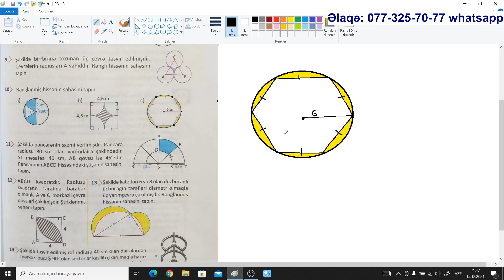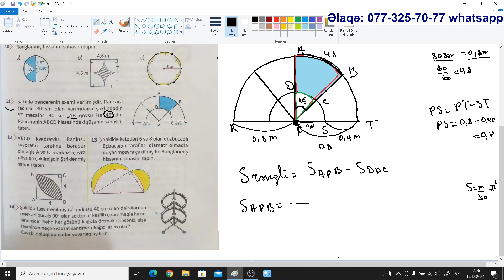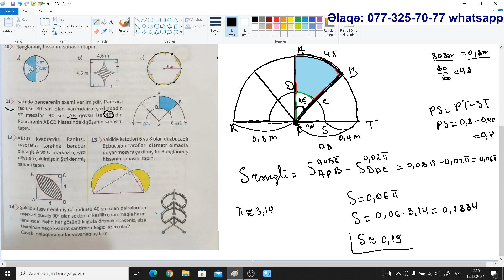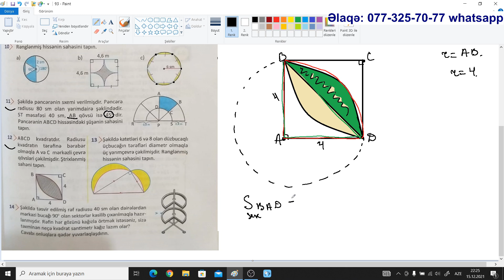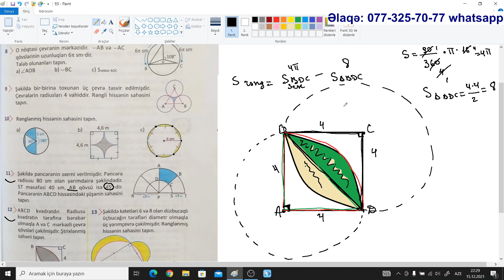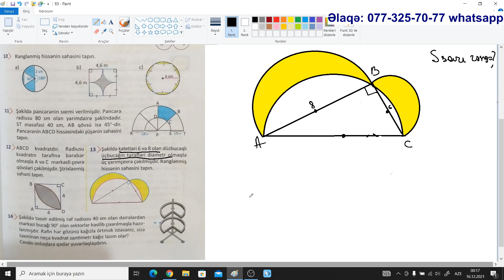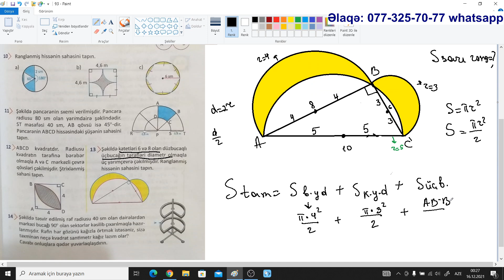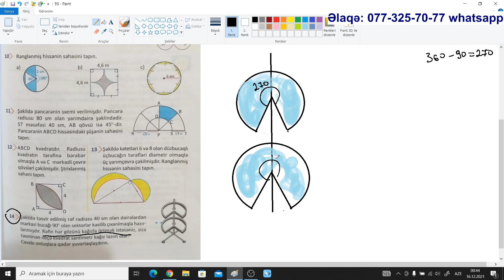Riyaziyyat 9-cu sinif. Səhifə 93 Ümumiləşdirici tapşırıqlar / Aygün Məcidli